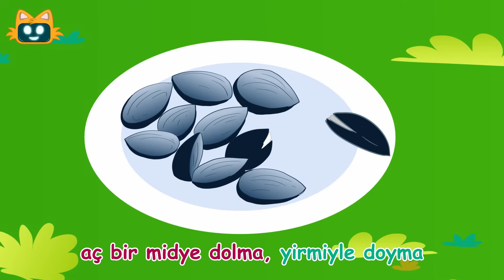Miniyo ile Türkiye'yi Geziyorum | İZMİR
Miniyo, Türkiye'yi Geziyorum serisinde bu hafta Ege'nin incisi İzmir'e konuk oluyor. Palmiye ağaçları, Kordonboyu, boyoz, kumru, midye dolma, saat kulesi, asansör, İzmir fuarı gibi değerleri bu şarkıda Miniyo ile öğrenebilirsiniz. Keyifli seyirler.😺

Şarkının Sözleri:
Merhaba Ege’nin incisi
Merhaba Palmiye ağaçları
Kordonboyu’nda yürüdüm uzun uzun
Tadına vardım kumrunun ve  boyozun

İzmir’i çok çok çok gezdim ben
İzmir’i çok çok çok sevdim ben

Arkadaşlarımla
Oturdum çimenlere
Ve gitar çaldım
Deniz meltemine

Aç bir midye dolma
Yirmiyle doyma
Sıcaktan bunalma
İç limon soda

Merhaba Ege’nin incisi
Merhaba Palmiye ağaçları

Asansöre gittim
İzmir’i seyrettim
Merakla yürüdüm
İzmir Fuar’ını gördüm

Saat Kulesine geldim
Bir fotoğraf çektim
Anılarımın arasına
Bu kareyi ekledim

Merhaba Ege’nin incisi
Merhaba Palmiye ağaçları